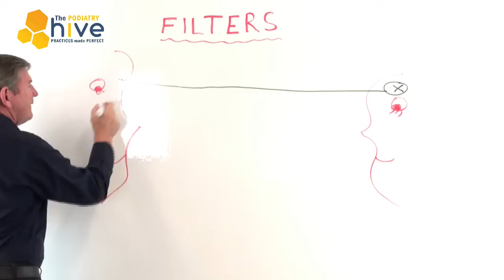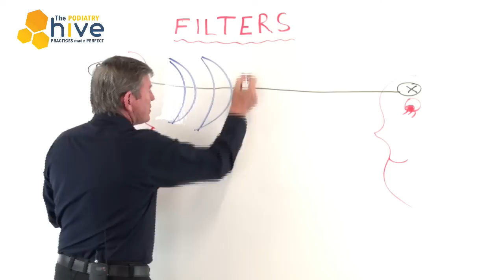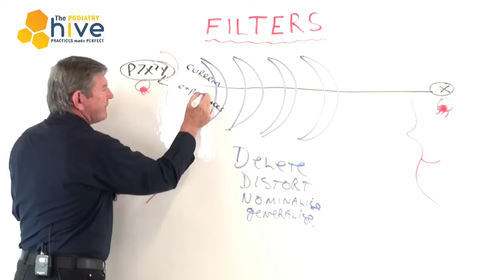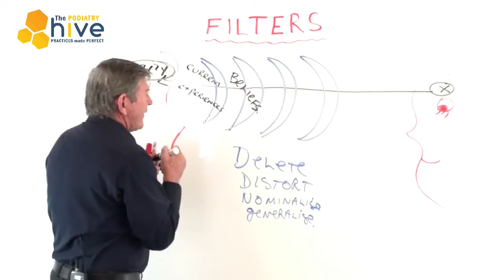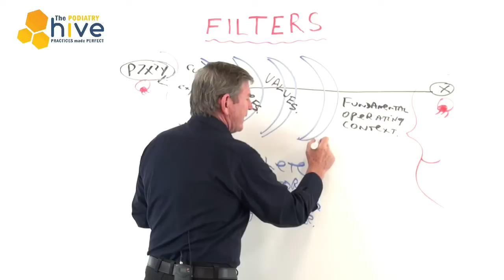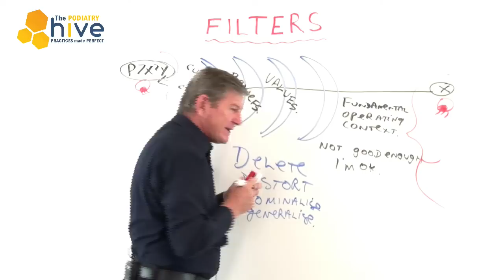Barriers To Communication - The Filters That Distort Our Message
- We filter out information that we read, see and hear in the same way that we filter out the leaves when we’re making a cup tea. We do it because we only want certain stuff - i.e. the drink and not the tea leaves.

In business, you need to be aware that your patients, your team and your referrers all have filters that could potentially be confusing the message you think you are delivering.

On the flip side, you also need to be aware that your own filters are helping you to make sense of the world, but it’s possible they are distorting the message your patients, your team and referrers are trying to deliver to you.

There’s an NLP presupposition which states, “The meaning of my communication is the response I get”

Our challenge to you is to look at the filters you may be using with a person you have difficulty communicating with.
Is there something from your current experience, your beliefs, your values or your fundamental operating context that you may need to change or adapt to be able to communication more effectively with that person?